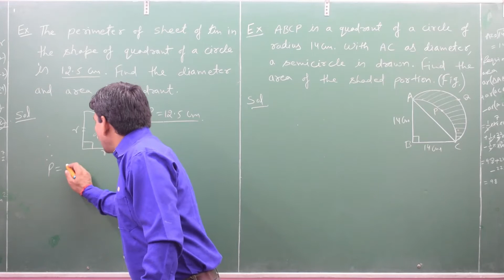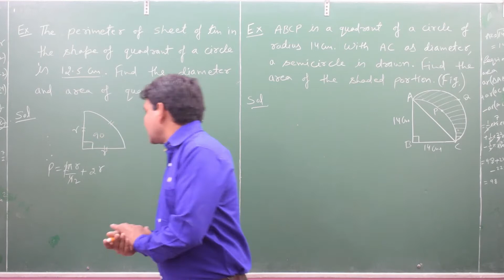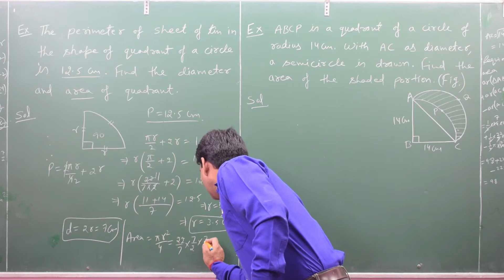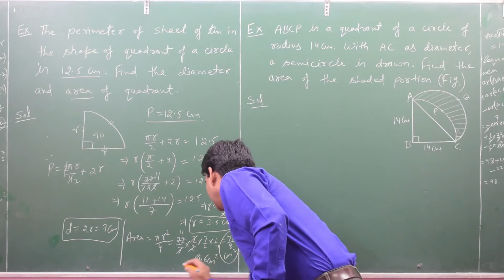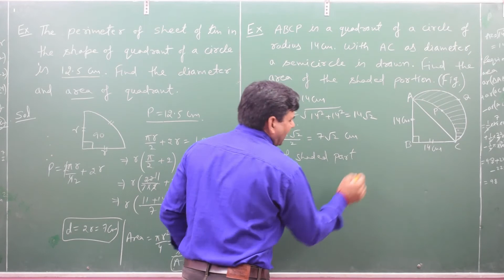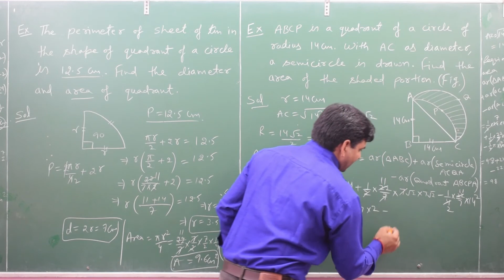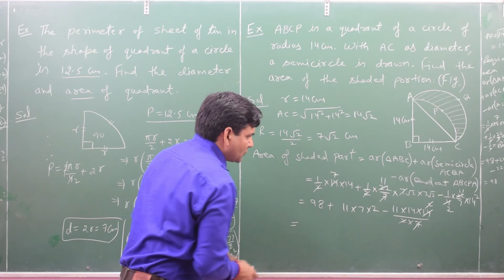CLASS 10: AREA OF SHADED REGION AND QUADRANTS